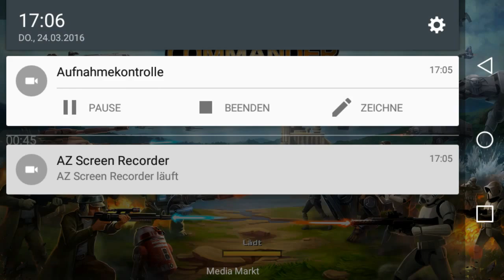STAR WARS COMMANDER VORSTELLUNG